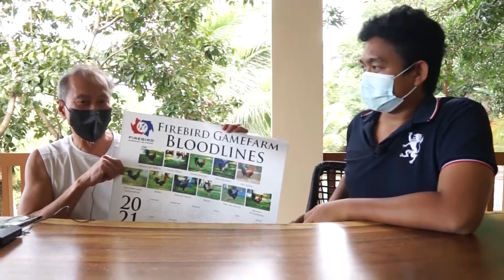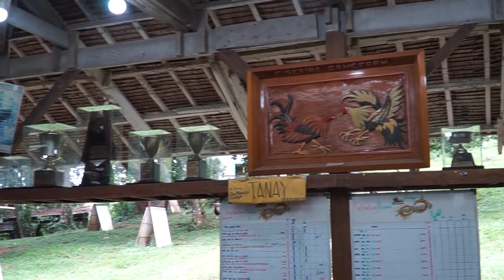Usapang Kalamanok with Idol Biboy Enriquez Final | Magkano ang kanyang kinubra sa Big Event?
Pwede pala ilaro ang Pure na White Kelso, Super Sweater, Yellow Legged Hatch, Mclean Hatch!!

Salamat sa mga suportang tunay! More power sa lahat.